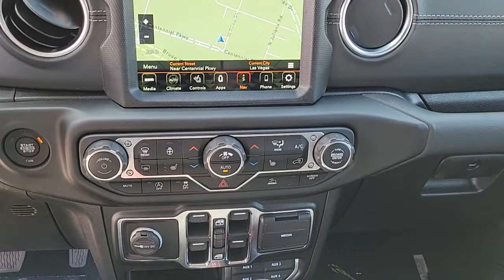2021 Jeep Gladiator North Las Vegas, Paradise, Henderson, Boulder City, Summerlin South, NV J6270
Sarge Green Clear Coat New 2021 Jeep Gladiator available in Las Vegas, Nevada at Jim Marsh Chrysler Jeep. Servicing the Paradise, Henderson, Boulder City, Summerlin South, NV area.
2021 Jeep Gladiator Overland 4x4 - Stock#: J6270 - VIN#: 1C6HJTFG5ML585479

8575 W. Centennial Pkwy

Nav System Heated Seats 4x4 Running Boards Dual Zone A/C iPod/MP3 Input Aluminum Wheels TRANSMISSION: 8-SPEED AUTOMATIC (850R... Bed Liner. Overland trim Sarge Green Clear Coat exterior. FUEL EFFICIENT 22 MPG Hwy/17 MPG City! KEY FEATURES INCLUDE: POPULAR EQUIPMENT PACKAGE Off-Road Info Pages Trailer Tow Package Trailer Hitch Zoom Class IV Hitch Receiver Heavy Duty Engine Cooling 240 Amp Alternator Black 3-Piece Hard Top Freedom Panel Storage Bag Rear Window Defroster Rear Sliding Window 8.4 Radio & Premium Audio Group SiriusXM Traffic Plus Alpine Premium Audio System HD Radio Radio: Uconnect 4C Nav w/8.4 Display Rear View Auto Dim Mirror For Details Visit DriveUconnect.com 1-Year SiriusXM Guardian Trial 5-Year SiriusXM Travel Link Service GPS Navigation 5-Year SiriusXM Traffic Service SiriusXM Travel Link Emergency/Assistance Call 8.4 Touchscreen Display TRANSMISSION: 8-SPEED AUTOMATIC (850RE) Tip Start Transmission Skid Plate Selec-Speed Control COLD WEATHER GROUP Heated Steering Wheel Heated Front Seats REMOTE PROXIMITY KEYLESS ENTRY ANTI-SPIN DIFFERENTIAL REAR AXLE MOPAR SPRAY IN BEDLINER ENGINE: 3.6L V6 24V VVT UPG I W/ESS (STD) 4x4 Running Boards iPod/MP3 Input Aluminum Wheels Dual Zone A/C VISIT US TODAY: Of course there are many reasons but perhaps the most important is the incredible service we offer. From taking our time to ensure our customers have the best car buying experience when choosing a new vehicle to making sure each of our clients obtain the car loan and lease that he/she is most comfortable with our commitment to you is unsurpassed. Fuel economy calculations based on original manufacturer data for trim engine configuration. Please confirm the accuracy of the included equipment by calling us prior to purchase.